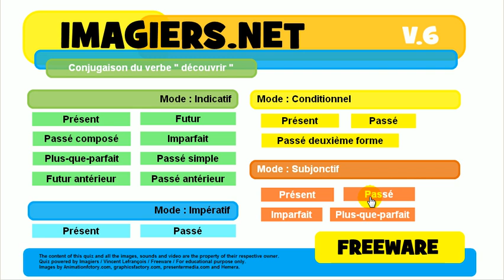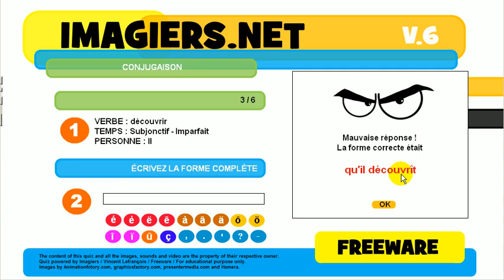Exercice de conjugaison # découvrir